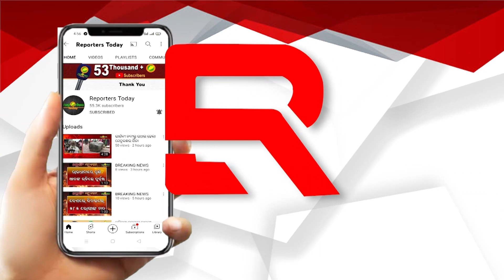ପାଣ୍ଡିଆନ ଓ ନବୀନ ବାବୁକୋ ବୋଲଦେଙ୍ଗେ ହୋଯାଏଗା